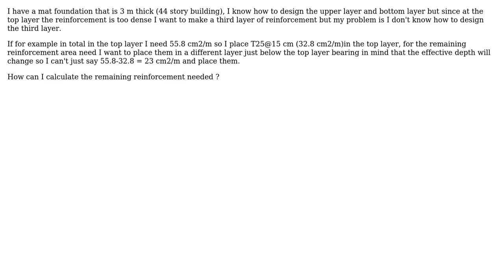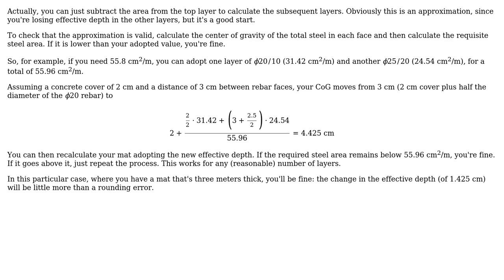Engineering: Mat foundation Reinforcement with 3 layers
With thanks & praise to God, and with thanks to the many people who have made this project possible! You are responsible for your own actions.